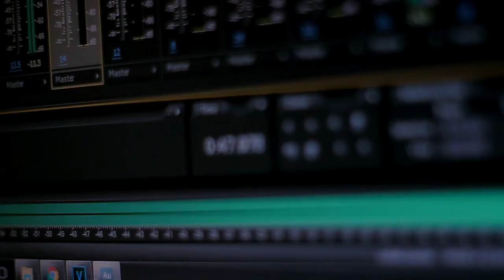Distinasyon - LC, Sannie, Mona Gonzales (IN STUDIO)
Recorded@:  LC Camp Records

Godbless :)